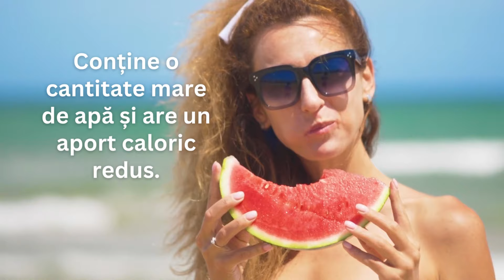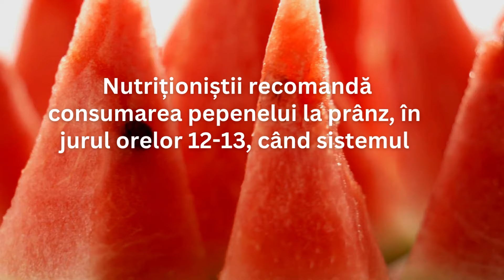🍉🌙 De ce să Nu Mănânci Pepene Roșu Seara: mulți fac aceeastă greșeală! 🌙🍉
Află de ce este mai bine să eviți să consumi pepene roșu seara și cum acest obicei poate influența calitatea somnului și starea ta de sănătate.

Descoperă motivele din spatele acestei recomandări și alternativele mai sănătoase pentru seara.